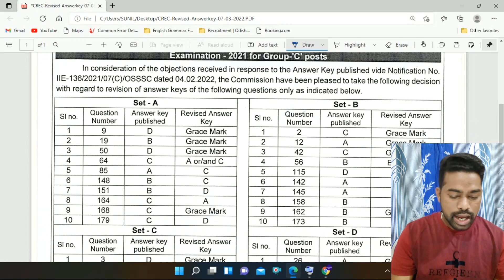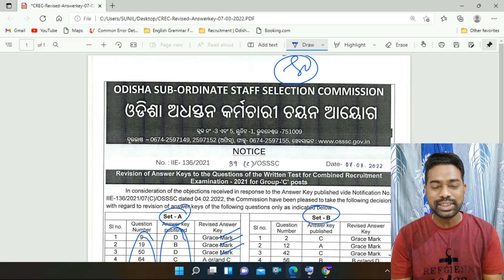ସମସ୍ତଙ୍କୁ ୪ ମାର୍କ ମିଳିବ କଥା ମିଳିବ || All Doubt Clear